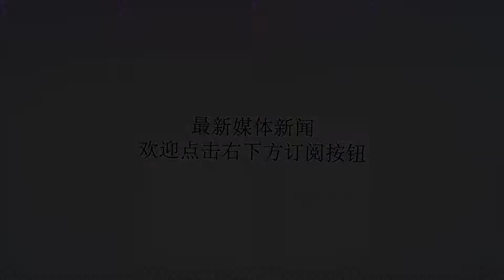英国为“六代机”定标准 炒概念大于实际意义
Many thanks.英为“六代机”定标准，炒概念大于实际意义实习记者于紫月专家聊装备在近期举行的英国范堡罗国际航展开幕式当天，东道主献上大礼——英国防部长加文·威廉姆森(Gavinwilliamson)亲自公布了代号“暴风雨”的英国六代战机设计方案。据悉，“暴风雨”战机由英国BAE系统公司、罗-罗航空发动机公司、意大利莱昂纳多公司和欧洲导弹集团联合研制，预计2035年服役。BAE系统公司宣称，“暴风雨”战机具备超远航程、超音速巡航、超机动、超隐身性能。该战机是尖端军工技术的结晶：武器系统装备先进的高超音速、定向能等新型武器，还能释放和控制无人机集群执行作战行动;控制系统突出智能化，既能采用无人模式执行自主飞行任务，又配备了先进的人机接口，能在有人模式下辅助飞行员决策，提升作战效能;生产维护层面大量采用自动化、无人系统完成装配、检修、加油、挂弹等任务，大幅节约成本，提高生产效率。总之，“暴风雨”战机将具备强大的感知、攻击和生存能力，成为英军未来空战的“撒手锏”武器。那么，“暴风雨”战机是否代表了六代战机的技术标准？对于最吸引军事爱好者眼球的高超音速、定向能、无人机集群等新式武器，军事评论员杨俊峰认为这些并不是决定六代战机技术标准的关键因素，“定向能武器、高超音速、控制无人机集群作战等概念并不是六代机最核心的特征。首先，除非能源技术获得颠覆性突破，否则定向能武器难以成为战机主攻武器，‘暴风雨’战机也只是将之作为近程防御武器，或者用于攻击视距内目标;高超音速武器能否成为战机标配则主要取决于是否小型化到普通战机可以挂载;至于有人战机控制无人战机集群作战，这更只是一种战术而已，本质上是将有人机当作预警指挥平台，甚至经过改进的三代战机都能做到，这些武器应用并不取决于战机本身的发展。”“还有学者认为，六代战机的技术标准之一是无人化，将美国X-47、欧洲‘神经元’等无人机列为第六代战机，这是忽视了战机根本任务的结果。”杨俊峰对“无人化”能否成为六代机的主要技术标准也持有保留意见，“第六代战机的根本任务仍是在制空权争夺上取得优势，‘智能化’是战机的发展方向，人工智能技术是辅助决策、提高效率的工具，能够为集群作战等新战法提供支撑，但还远远达不到取代人类、控制战机进行自主空战的阶段。X-47、‘神经元’确实是先进的无人机，但是其设计初衷并不是彻底取代传统战斗机去争夺制空权，而是成为有人驾驶战机的‘左膀右臂’去拓展任务范围，所以不适合划入传统战斗机的划代体系中。”相比五代战机，航空学术界已经逐渐达成共识，认为第六代战斗机应当首先具有以下几个特征：一是更全面的隐身性能，纵观波音、洛马、BAE等公司提出的六代机方案，或是彻底取消尾翼，或是采用平尾、垂尾一体化的V型尾翼，机体修长，后机身呈大锯齿状，进气道、尾喷管与机体融合程度更高，在侧后、后向的隐身性比五代机更上一层楼，但气动面的简化对飞行控制系统也提出了更高的要求;二是更优秀的超音速巡航能力，六代战机将采用进气系统、自适应变循环发动机、排气系统高度一体化设计，争取各个飞行状态下的最优效率，实现更大范围包线、更长时间超音速巡航的目的，这相对于五代战机来说是脱胎换骨的变化;三是更上一层楼的态势感知能力，更高层次的航电、机电系统一体化和飞行、火力、推力控制系统一体化，例如美国在F-35上已经尝试了电力、环控、热效率管理等子系统集成设计，为第六代战机发展进行了技术探索。